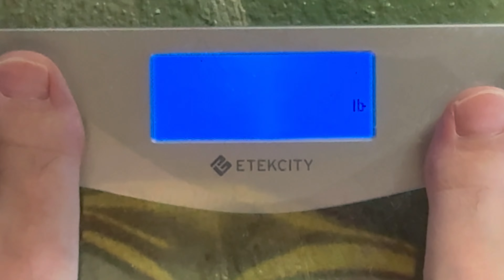Subway sandwich 🌯 food review for the fast food restaurant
Subway Sandwich food review